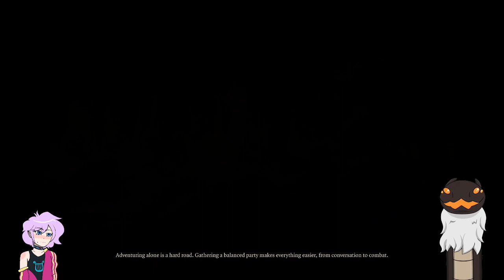Baldur's Gate III | Part 9